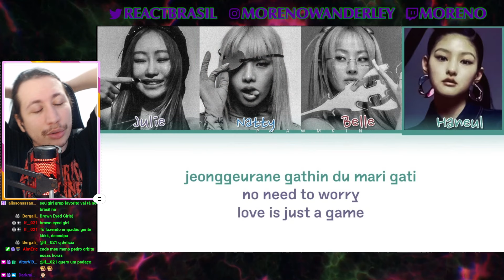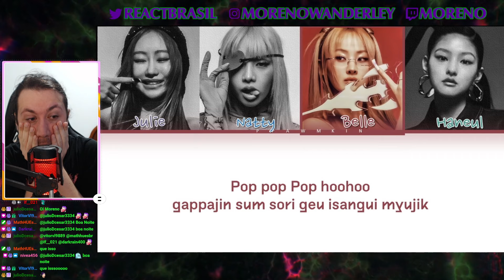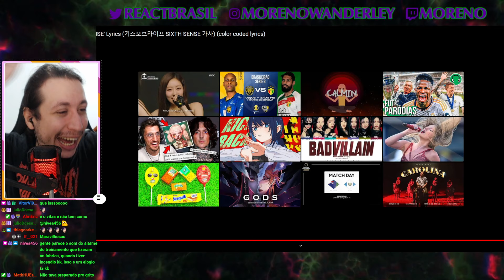KISS OF LIFE 'SIXTH SENSE' Lyrics | REACT DO MORENO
Hoje a reação foi de um vídeo do Kiss Of Life